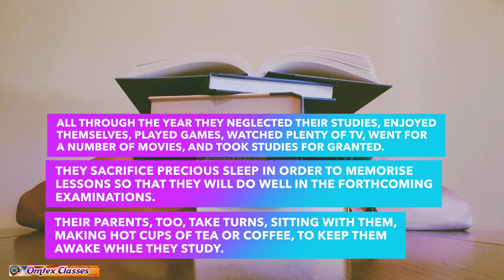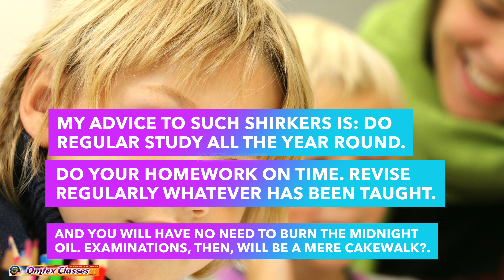Burning the midnight oil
EXPANSION OF IDEAS
Whenever examination time draws near, students begin staying awake late at night, right up to the early hours of the next morning. They sacrifice precious sleep in order to memorise lessons so that they will do well in the forthcoming.